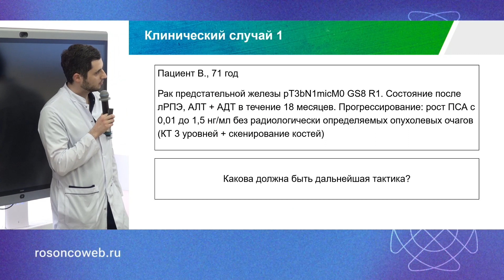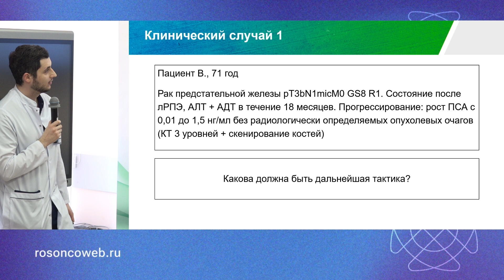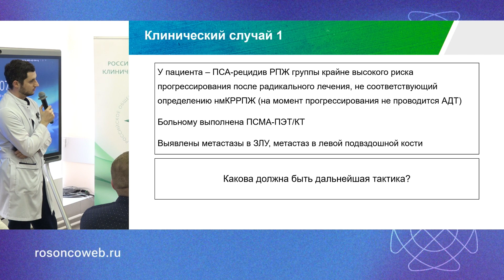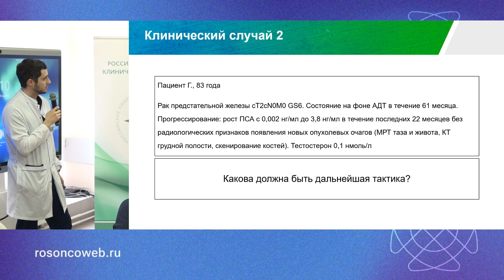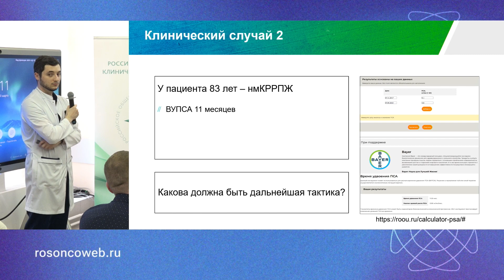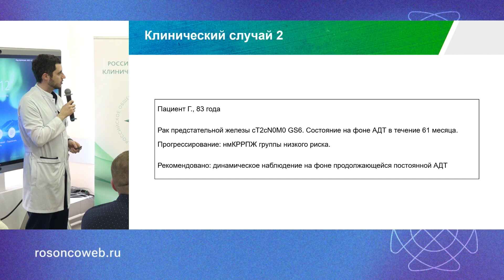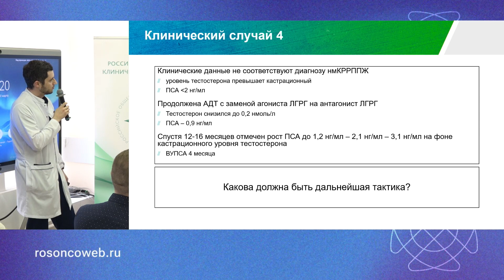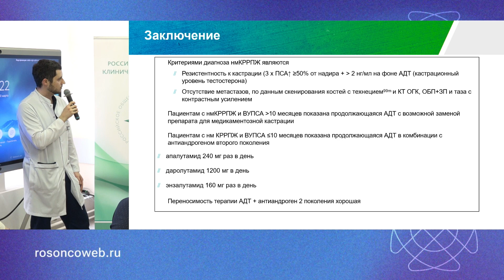Неметастатический кастрационно-резистентный рак предстательной железы: разбор клинических случаев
Неметастатический кастрационно-резистентный рак предстательной железы: разбор клинических случаев с экспертом
д-р Аль-Акел Ибрагим Самирович, Москва
д.м.н. Волкова Мария Игоревна, Москва
(Совместный мастер-класс RUSSCO, ГБУЗ «ГКОБ №1 ДЗМ» и Первого МГМУ им. И.М. Сеченова, 9-10 марта 2023, Москва)